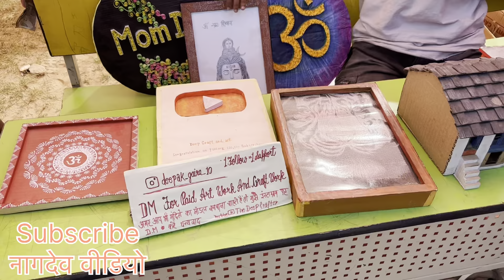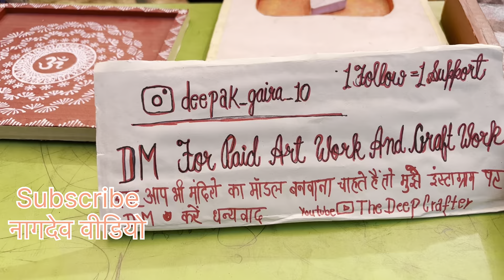स्याकोट मेला 2024 उल्का देवी मंदिर नाकुरी क्षेत्र का प्रसिद्ध मंदिर है